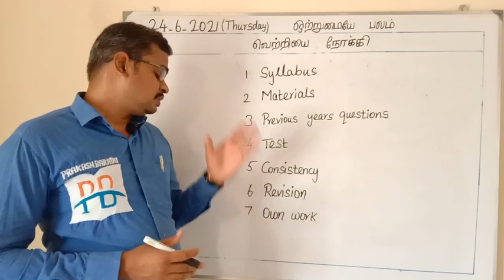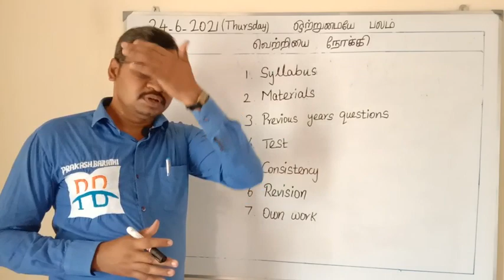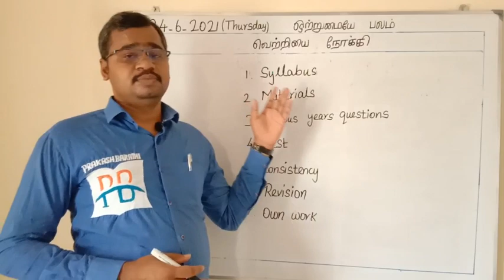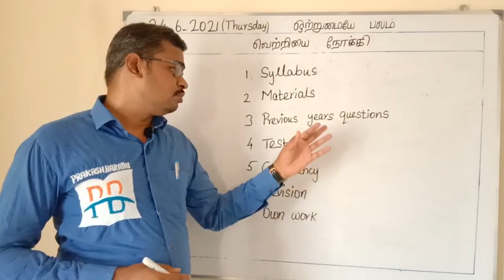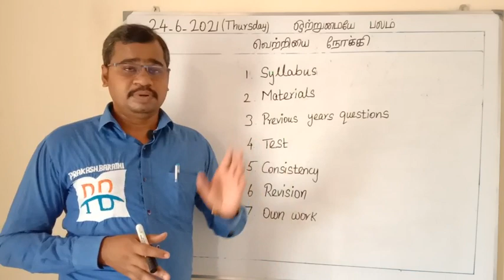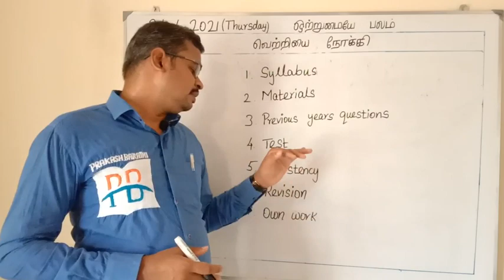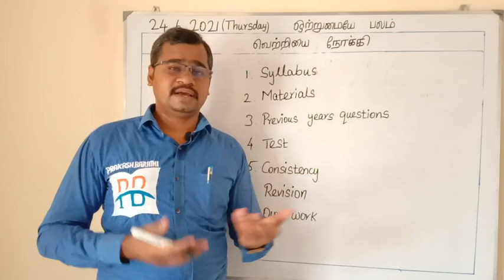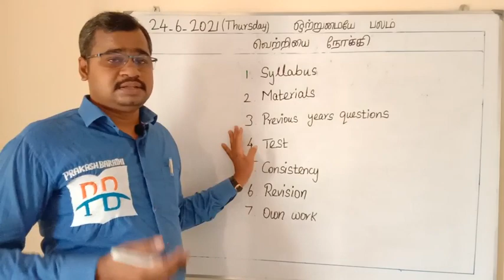Tnpsc தேர்வுகளுக்கு தயாராகும் தேர்வர்களே இதையெல்லாம் சரியாகச் செய்கிறீர்களா???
This video contains some guidelines for the aspirants.This will be useful for all aspirants.

How to analyze previous years questions :-

For more information follow the below links :-